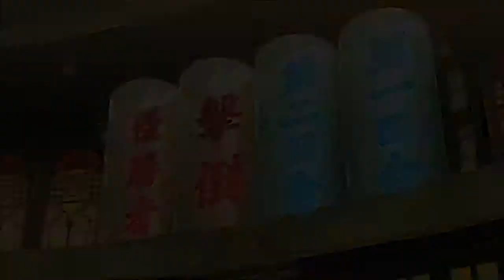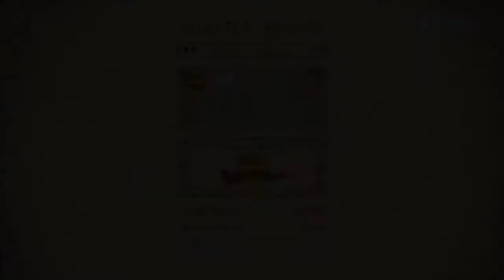The Legend Of Korra The Game Episode 1(Only the Avatar)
Only the Avatar can master all four elements and bring the world into balance...Or she can try with Zerikex01 guiding her Korra will need are her Avatar prowess to fight off Chi blocker, Triple threat Triads and Dark Spirits, In this Bridge game between the second and third books.